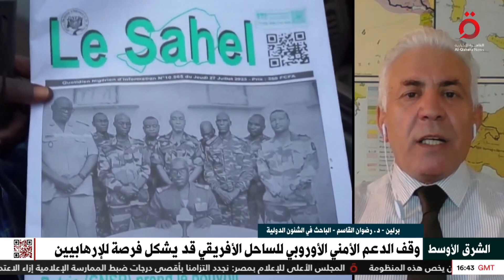فرنسا والنيجر.. الساعة لن تعود إلى الوراء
فرنسا والنيجر.. الساعة لن تعود إلى الوراء| د. رضوان القاسم الباحث في الشئون الدولية يشرح

5/8/2023